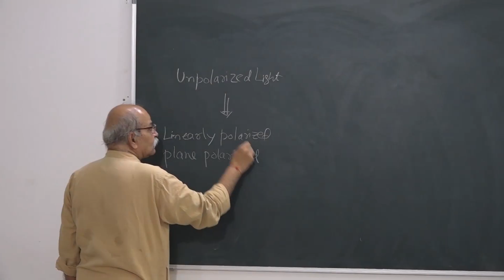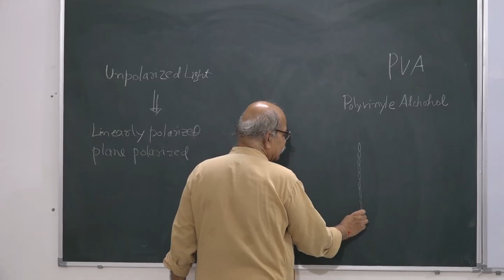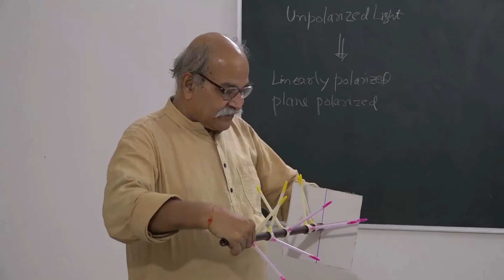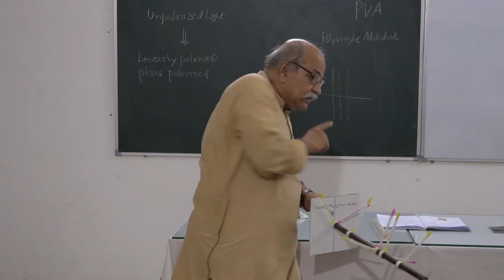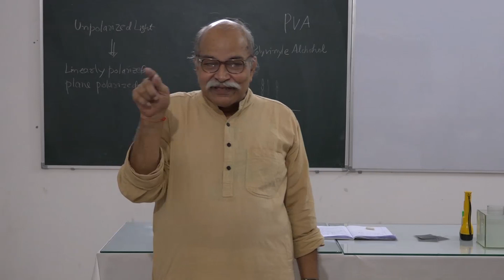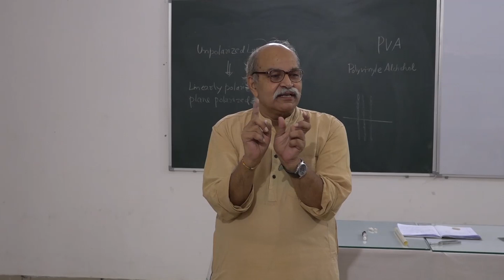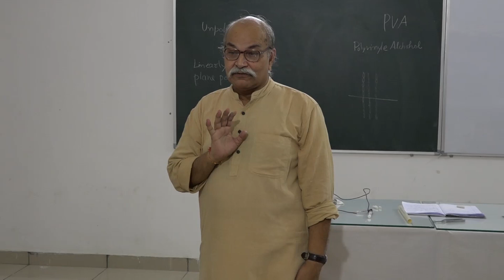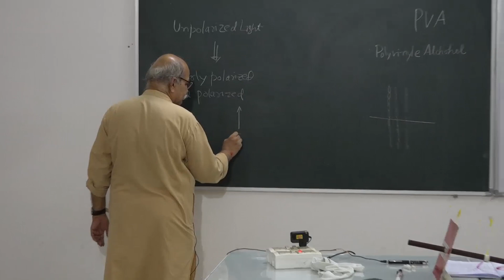Polarisation of Light Lecture 10/13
10 th Lecture of a short course given to Physics Teachers and BSc/MSc students on Polarisation of Light at Sopan Ashram Kanpur.